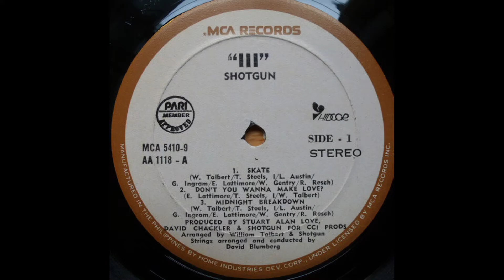Behind The Groove S2 Ep 8 - Skate - Shotgun (Bass Cover)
Join me, Boogie Cindy from the Boogie Wonder Band , as we go "Behind the Groove" and explore some of the coolest 70s Disco and Funk music through their bass grooves!
In episode 8, we are groovin' & rollin' to the song Skate by Shotgun from the album Shotgun III. Written, arranged & produced by the band.
Shotgun is the best kept secret of the great lakes area, let's get them the LOVE ❤️  they deserve.
With a MONSTER bass groove from the one and only LARRY AUSTIN 🙏. and fellow band members on this album:
Robert Resch Drums
William Gentry Trumpet
Greg Ingram Sax
Ernest Lattimore Guitar
William Talbert Keys/guitar
Leslie Carter Percussions

Before being Shotgun, they created a masterpiece at Stax Records under Dale Warren's direction, as 24 Carat Black, the hip hop cult album: Ghetto Misfortune's Wealth.

PS The Swooshing sound you hear while I talk is the fringes of my Ultra Funky Pants 🤭 So sorry about that .